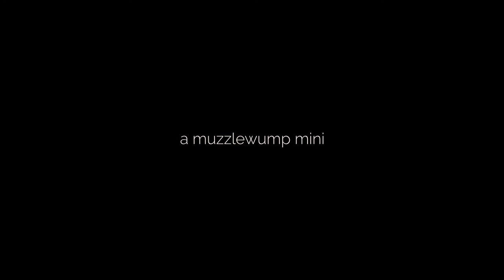Escape from Bluefields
This is DAY 3 of an arduous journey taken from León, Nicaragua to Little Corn Island, Nicaragua. We had to catch a collection of buses, shuttles, cabs, pangas and a cargo ship to make it there. This landed us in Bluefields, Nicaragua. This was by far the dodgiest town we had been to. Its a port city. 100's of years ago it was a pirate town kinda like Tortuga from Pirates of the Caribbean. It felt like it too.
Early morning we had to rush to catch a panga (small fishing boat) out into open ocean to El Bluff, Atlántico Sur, Nicaragua so that we could hopefully gain passage upon the cargo ship affectionately named "Big D". People have been hold up for a few days waiting because the weather was too bad to launch boats to the Corn Islands, Nicaragua. However, today was the day. Time to get into the water.
I'm not a good swimmer. I admit it. I'm your backyard pool variety swimmer that can make it to the side before drowning. This morning they almost didn't let any boats go out. The water was very choppy. The boats were not in their best condition and most of the engines were smoking from overuse.
Capt. D only left on one day to Corn Island so there was a scrum to get on the pangas. Seeing as it was the only way to get to the cargo ship that would keep us going we had no other choice. So we jumped in a boat overloaded with people and their stuff with not a life preserver in sight.
Inside I was a bit terrified at the thought of higher than usual probability of dying on this morning. Instead of letting that fear creep in I just smiled and laughed at how ridiculous a way we have to travel to save a few dollars.
Plus I got to meet new friends along the way ( Melanie Paez, Tatiana Rozsypalova, Sihem Ben Zid, Tamika Pomeroy, Till Bleif) while traveling with Bae Kyra van Houwelingen. It was definitely worth the struggle.
This is a video from Bluefields to El Bluff.